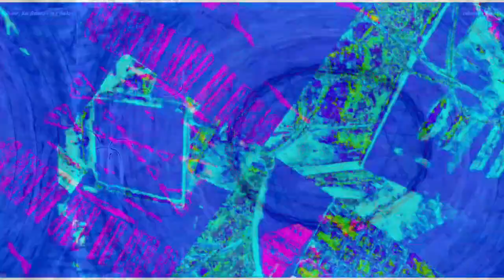[EPILEPSY WARNING] Movie 23 03 14 05h31m09s *Photosensitivity Warning*